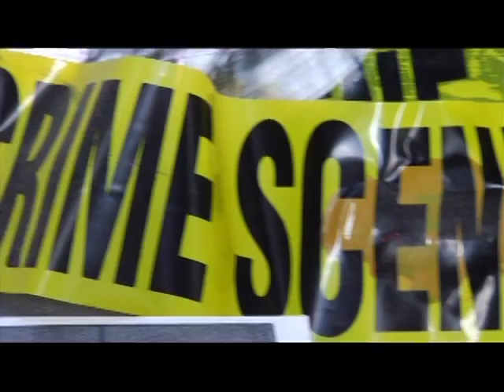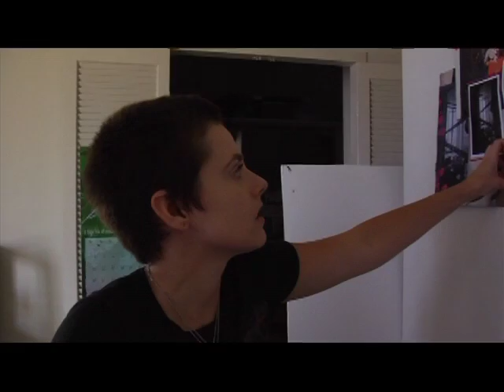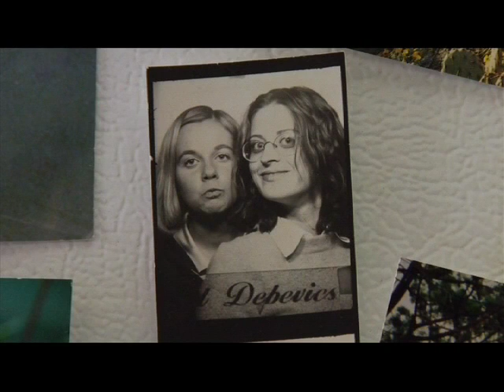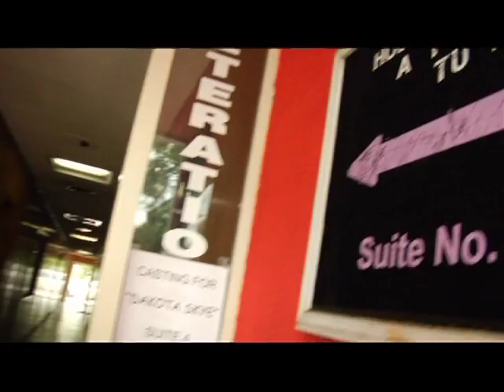death by... (a documentary)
Mixing her obsession with death, crime scene photography and a love for Cindy Sherman, Leslie Andrews' "Death By" photo series was born. It started out with her covered in fake blood in her bathroom reenacting crime scenes and it progressed to absurd death scenes. She chooses to face the subject of death but also lighten it by dying in uncommon situations, such as "Death by Garden Hose," or "Death by Elevator." Deciding what she is wearing, how her body is positioned, her surroundings, the last thing her eyes see, and how she actually dies essentially allows her to manipulate death through photography.